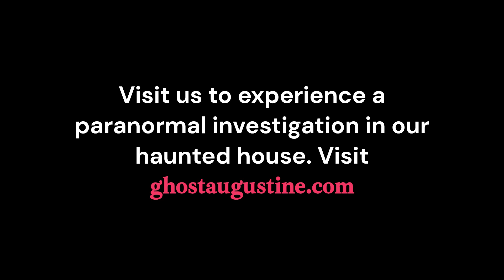Flashlight Roll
Our guests were on a Para4ce Investigation when a flashlight rolls off of the table. As you see, there was no one to shake the floor, and our guest runs a quick test to see if it was the chair he was in.

The next day, our team tested this out for themselves, and could not recreate it.

See all of our experiences at ghostaugustine.com!